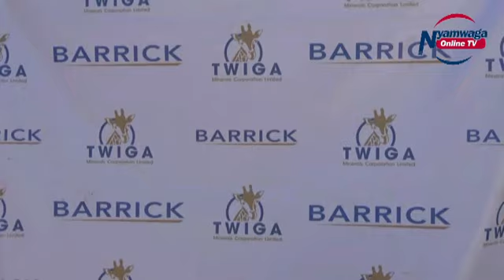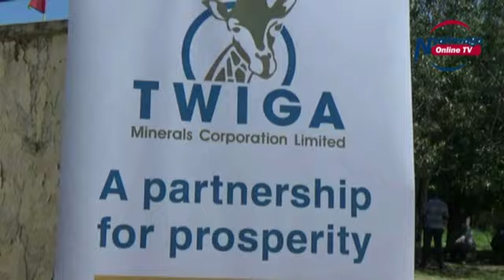KAIMU MKURUGENZI TARIME DC AWAASA WATUMISHI WA AFYA KUTUNZA VIFAA TIBA